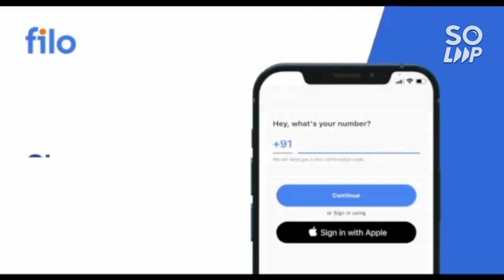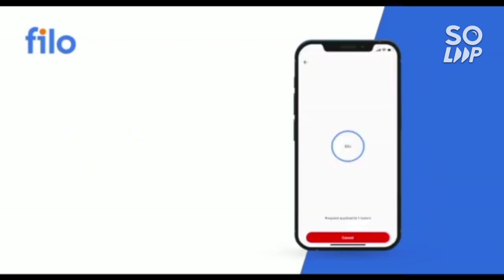All NIT Safe score for PWD students | Complete cutoff information